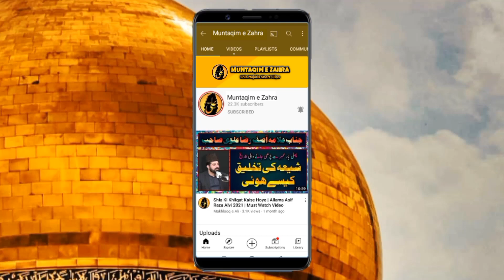Zakir Syed Farrukh Shah Bukhari Road Accident | Complete Detail